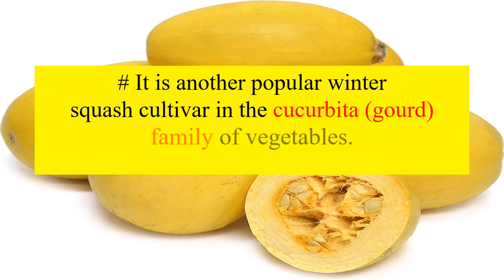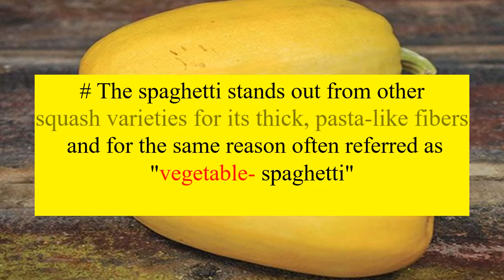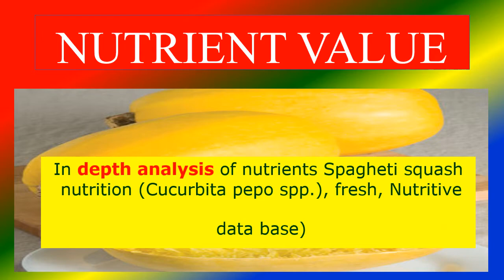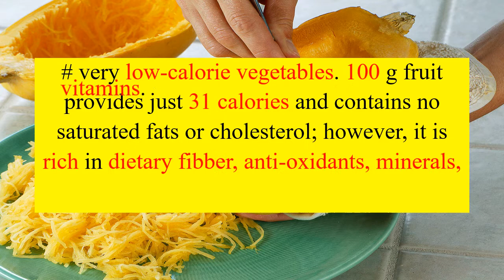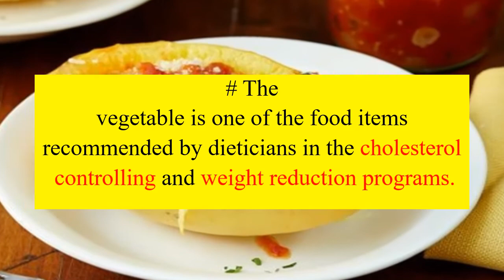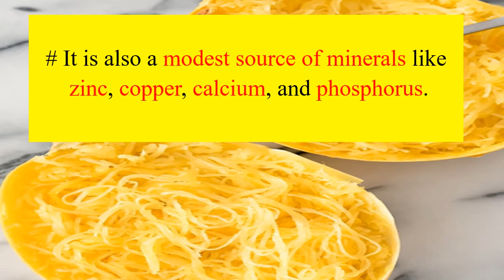SPAGHETTI SQUASH - HEALTH BENEFITS AND NUTRITION FACTS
What Is Spaghetti  Squash ?
 What Are The Health Benefits Of Spaghetti  Squash ?
 What Are The Nutrition Facts Of Spaghetti  Squash ?

TOPICS
PSYCHOLOGY